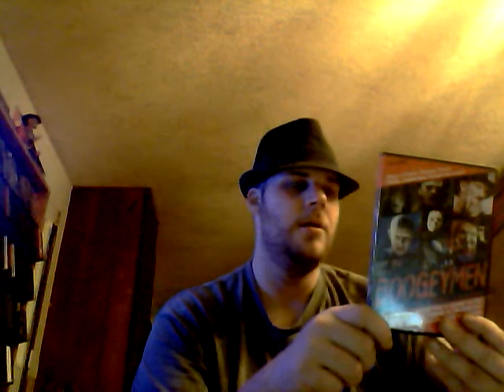review 7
Review of "Boogeymen"